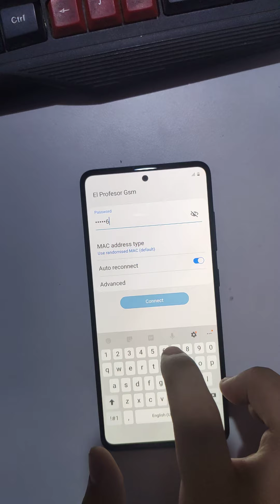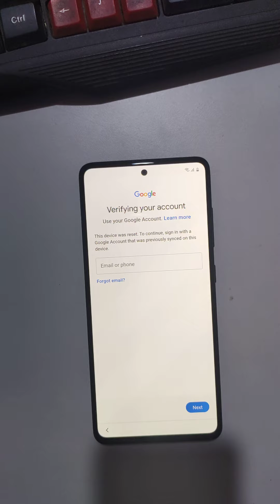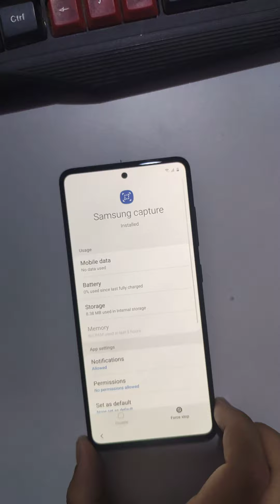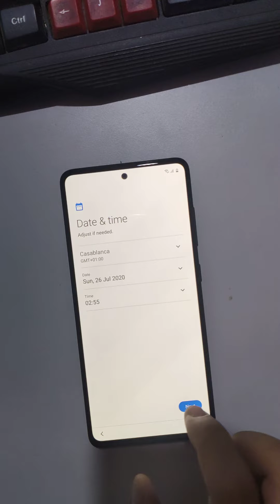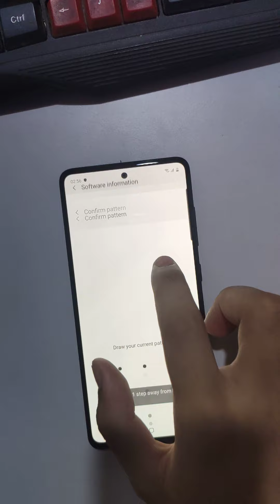Remove FRP Google Account Samsung Galaxy A51 A515F Android 10 Binary U3 Security 1 April 2020 !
► If the method does not work, flash this firmware :
★ SAMSUNG A515F ANDROID 10 BINARY U3 ★